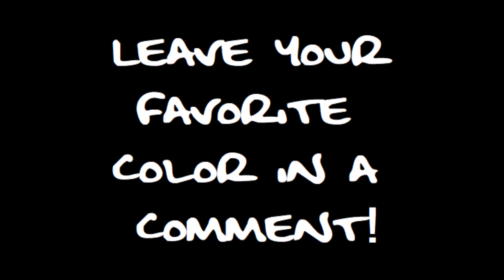Help me! | Choose a new Hair Color | Which one is your Favorite?